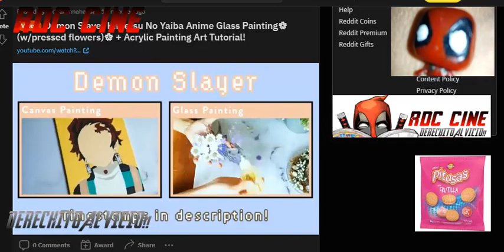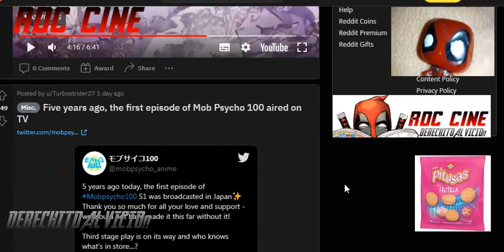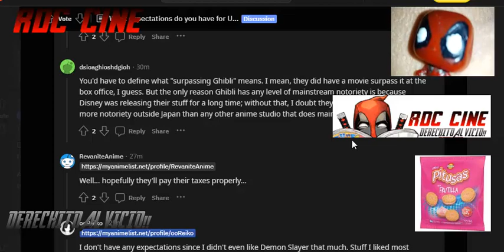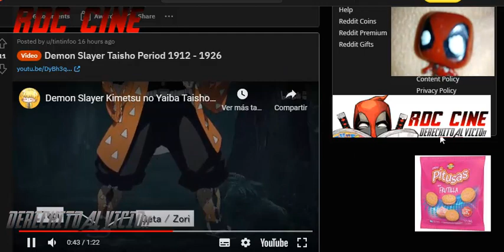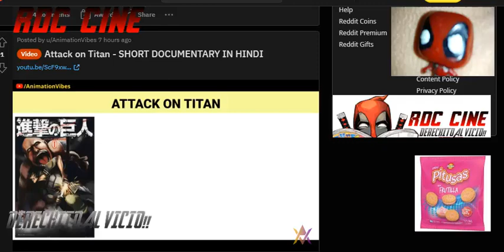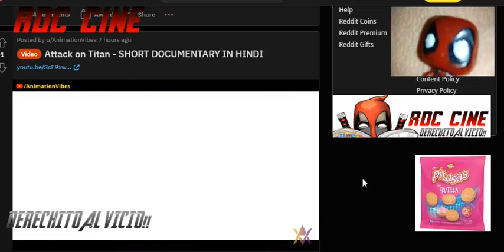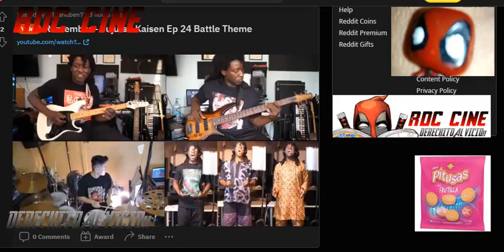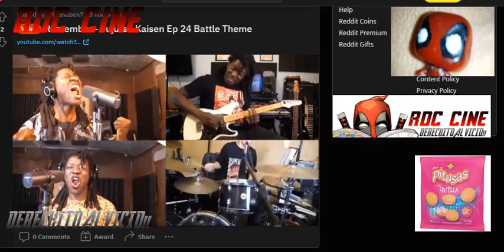[RDC] Reddit de Anime #2 - Arte Otaku y Attack On Titan !!!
Derechito al vicio!!! Volvemos a reaccionar un nuevo video con lo mejor del anime en Reedit. Veamos juntos algunos artistas de anime, algunas reseñas hindi y mas que encontramos en esta plataforma :D

Siempre. ///